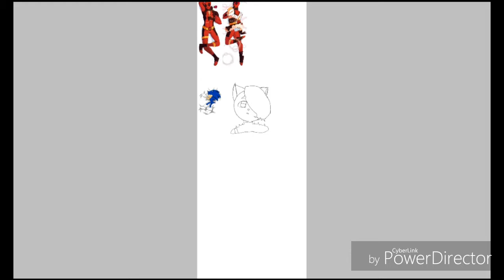Lund body pillow {speedpaint}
Man I wish I had this body pillow